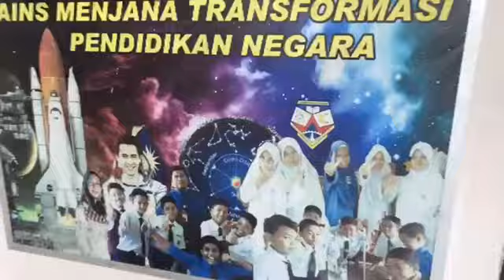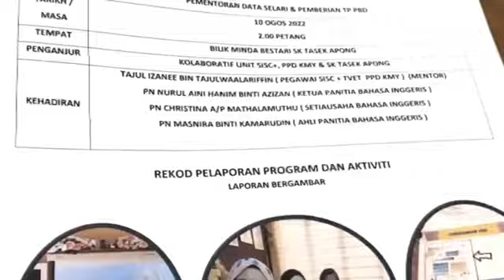BENGKEL PENJAMINAN KUALITI PBD SK TASEK APONG